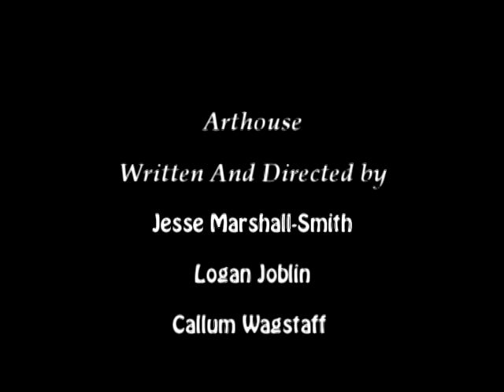Arthouse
Pronounced 'Arth-oose' A parody of art films, done better than actual art films. It's also about ducks